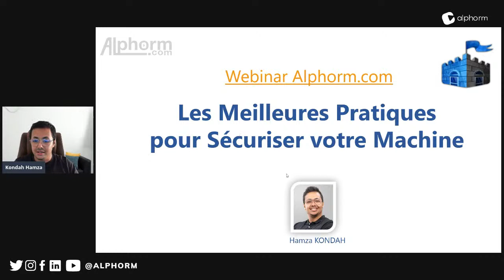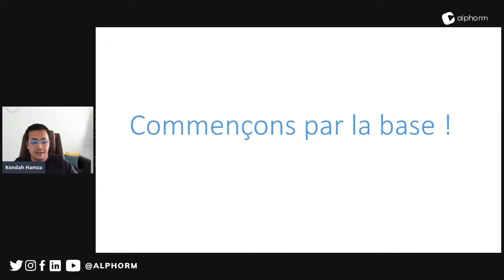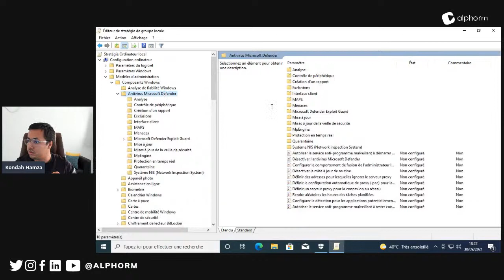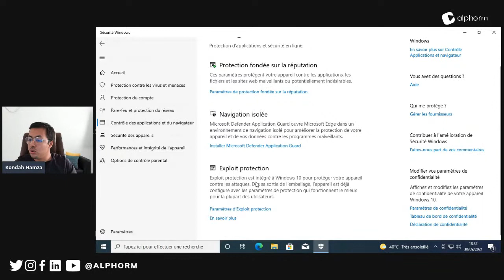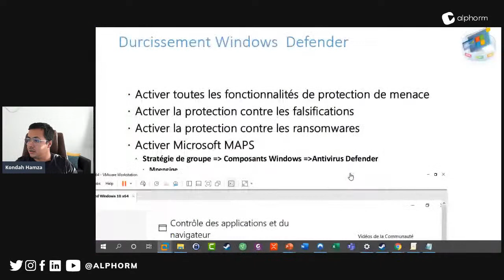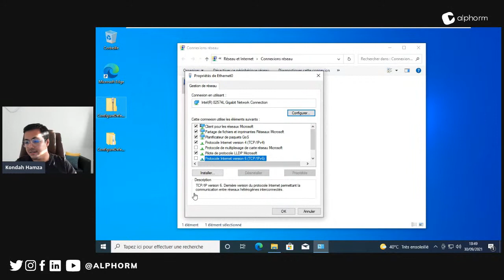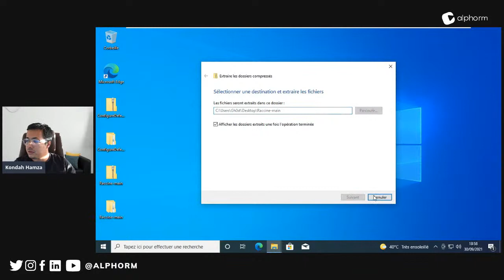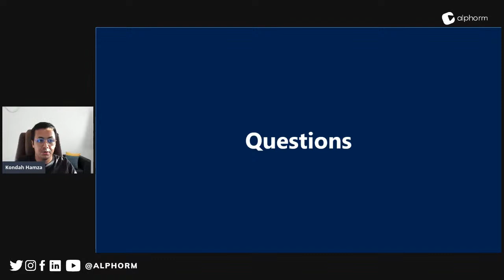[🔴 EN DIRECT] - Les Meilleures Pratiques pour Sécuriser votre Machine.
🗣 Avec le développement, la sophistication et l'envergure des attaques informatiques, un plan de sécurisation des machines doit être pris au sérieux, aussi bien professionnellement que personnellement.

Les entreprises ont généralement la possibilité, le budget et les ressources pour sécuriser leurs Système d'Information, mais qu'en est il des appareils personnels?

Dans ce webinaire, intitulé "Les Meilleures Pratiques pour Sécuriser votre Machine", nous allons apprendre ensemble à sécuriser vos machines Windows de la manière la plus simple, rapide et efficace possible en prenant en considération les évolutions majeures que Microsoft a pu mettre au niveau des systèmes d'exploitations.

Nous verrons aussi comment pouvoir appliquer les meilleures pratiques de sécurisation et de prévention d'intrusion/infection, que vous soyez un professionnel de l'IT ou bien un simple amateur.

N.B: Vers la fin du webinar, une session de Questions/Réponses sera mise en place dans laquelle Hamza répondra directement à l'ensemble de vos questions.

Bon webinaire :)